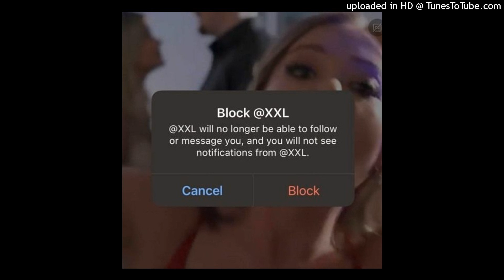kaixan - phewww w/ funeral (prod. guami)